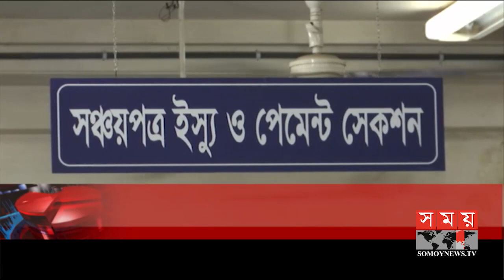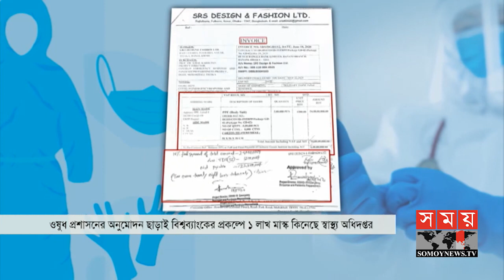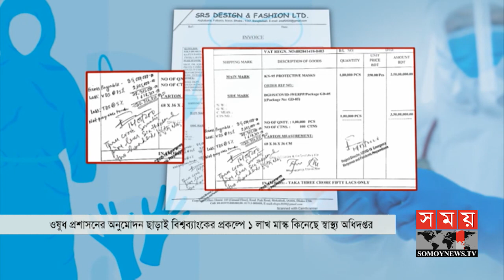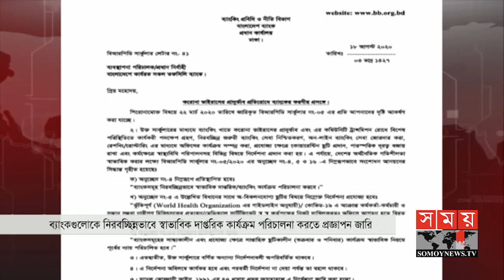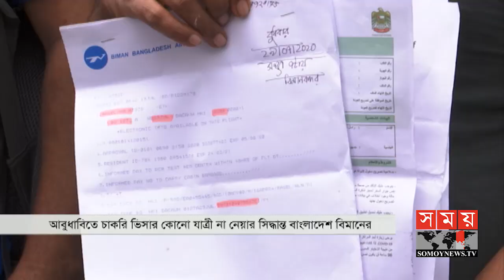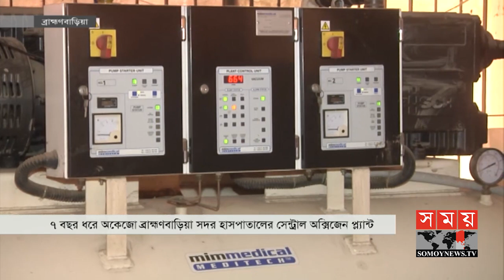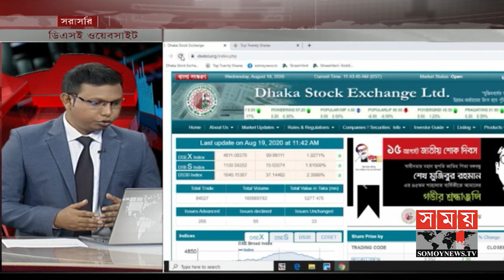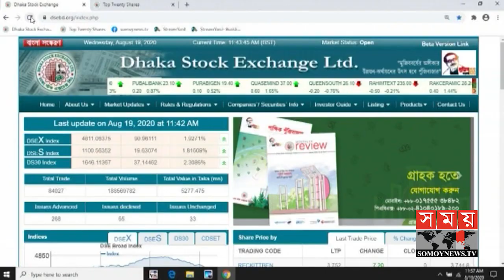এ সময়ের বাণিজ্য | সকাল ১১টা | ১৯ আগস্ট ২০২০ | Somoy tv bulletin 11am